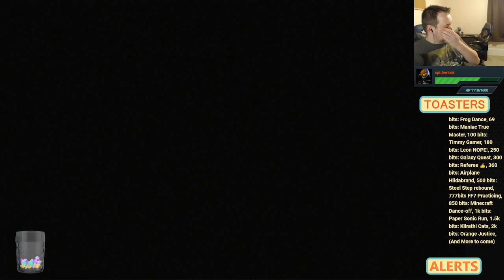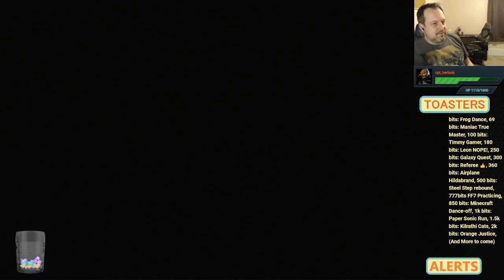Crane Game, Taking Control of the Black Ship | BREATH OF FIRE 3 | Retro Lets RePlay Part 44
We Dive back in the World of Breath of Fire in the Third Installment of this Franchise. I have played this one before on the channel but this is the First Time playing it after playing BoF 1&2. Im excited to see all the nods and easter eggs from previous games and also see how the first 3 games connect.